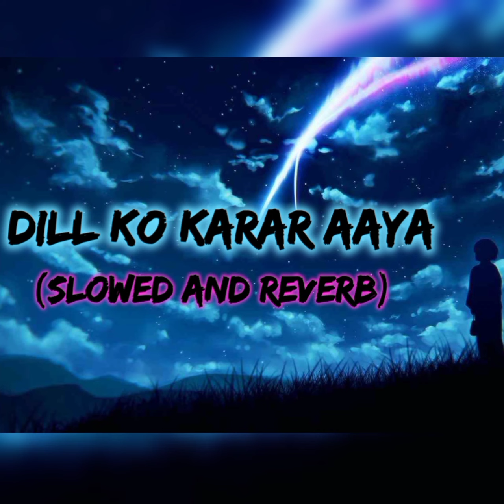Dill Ko Karar Aya[slowed and reverb]|| Neha Kakkar x Yasser Desai || MUSIC THREATS